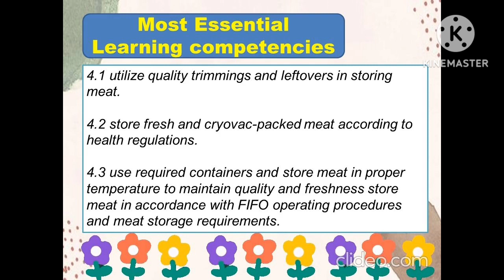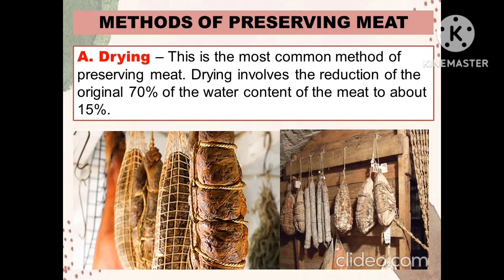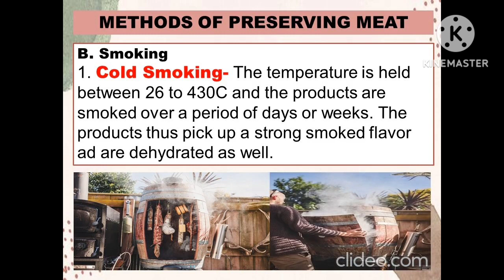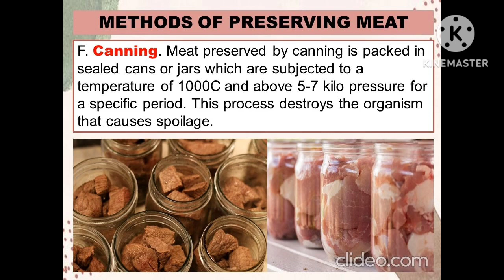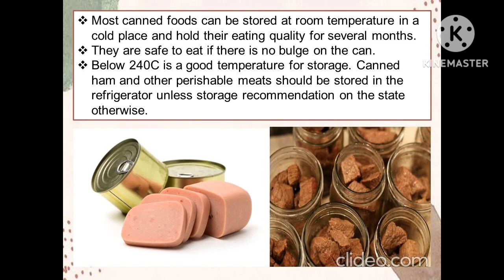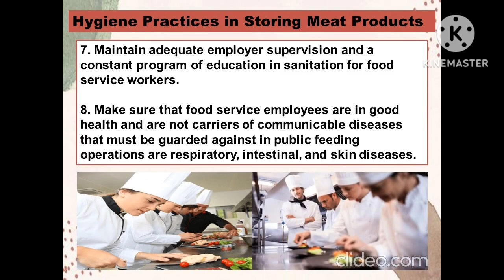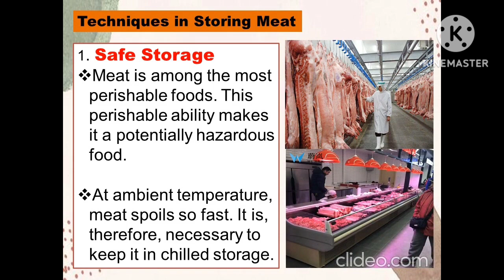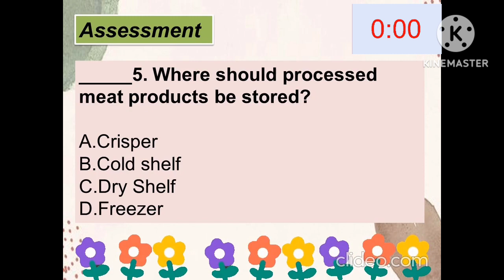TLE COOKERY 10: Quarter 4: Week 8: STORE MEAT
4.1 Utilize quality trimmings and leftovers in storing meat.

4.2 Store fresh and cryovac- packed meat according to health regulations.

4.3 Use required containers and store meat in proper temperature to maintain quality and freshness store meat in accordance with FIFO operating procedures and meat storage requirements.